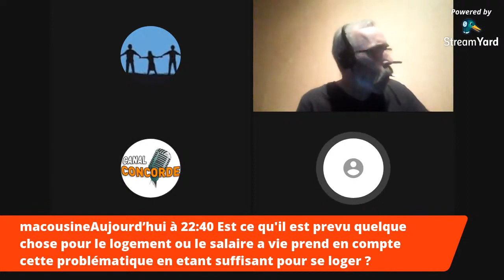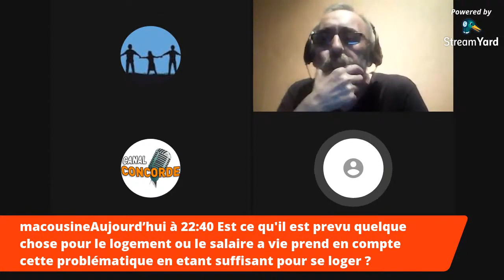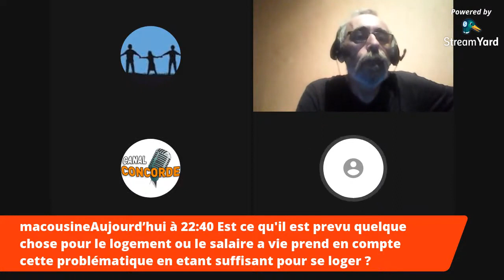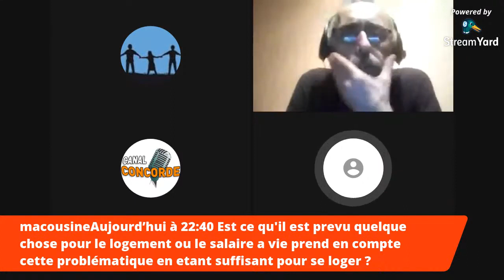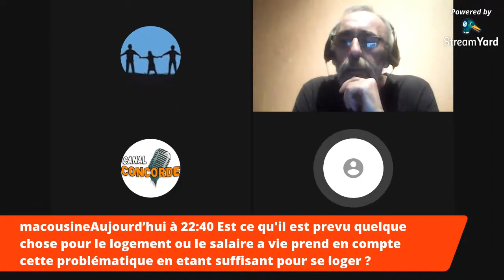Le Reseau Salariat, mouvement d'education populaire, pour une transformation de notre societe 720p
Solidarité avec Kamel Daoudi -
Cagnotte en soutien aux frais de justice de Kamel Daoudi

Notre chaîne Peer Tube :

Licence
Licence de paternité Creative Commons (réutilisation autorisée) Soutenez-nous si vous le souhaitez en likant, en partageant , en commentant sous la vidéo et en vous abonnant à la chaîne.
Merci.